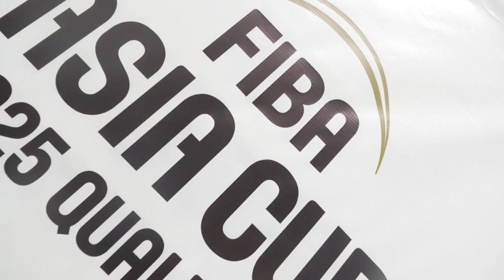Fiba Asia Cup 2025 Qualifiers Indonesia VS Australia